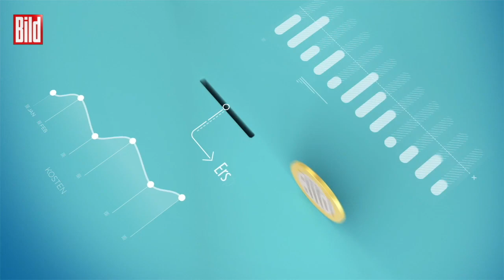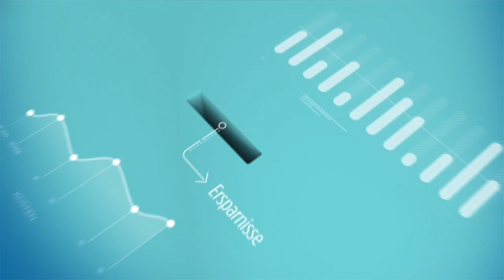Experten klären Corona Fragen – ALLES, was du JETZT wissen musst | Sparfochs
Corona-Wirrwarr in Deutschland! Fast täglich gibt es neue Empfehlungen, Maßgaben, Richtlinien und Regeln.

Wer darf reisen? Wann und wo muss man beim Sport im Freien eine Maske tragen? Dürfen Kinder in die Kita, wenn die Mama Corona-positiv ist?

Wer blickt da überhaupt noch durch? Der Sparfochs weiß Rat.